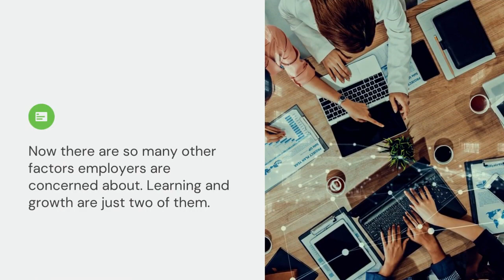The Future of the Employee Experience Experience | Spectra Technovision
There is no denying the pivotal role technology plays in everyone's lives these days.

Already, employees and employers are using a range of technology to better protect, engage, and empower workers.

Even the way we think about our employment is changing.

Where the traditional idea of employment was simple and static, the modern employee is demanding more and more of their experience, expecting to work remotely and on their own schedule.

Technology is a driving force behind this change, and it's important to ensure that as a company, you're keeping up.